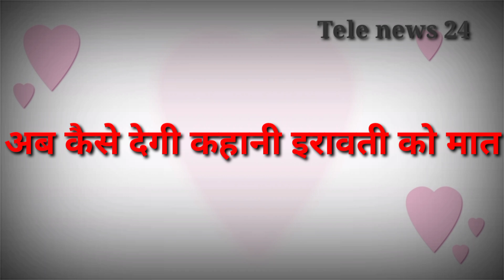Namak ishq ka || कहानी हुई अपने प्लान में कामयाब || upcoming twist